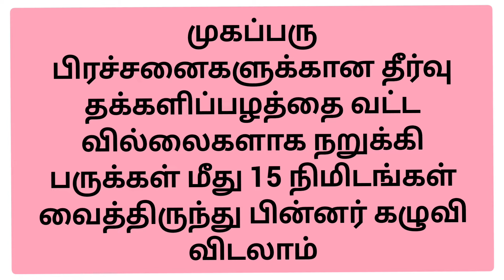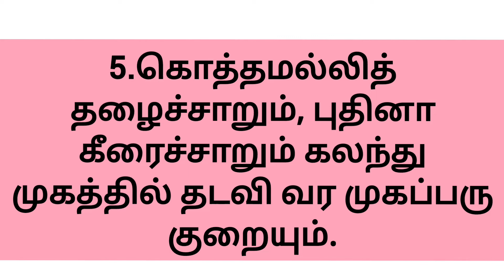அழகு குறிப்புகள் டிப்ஸ் முகப்பருக்கள் வராமல் தடுக்க என்ன செய்ய வேண்டும்